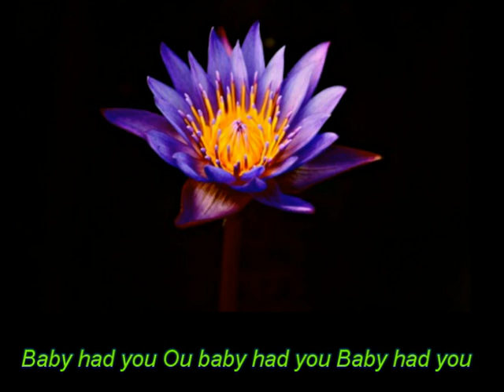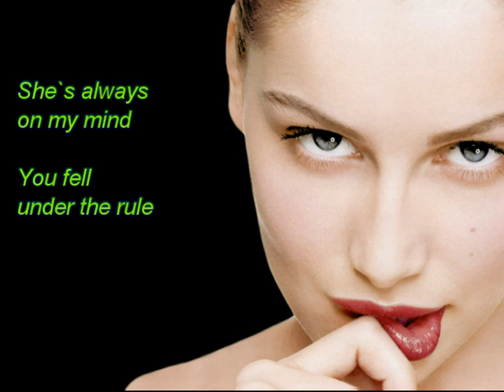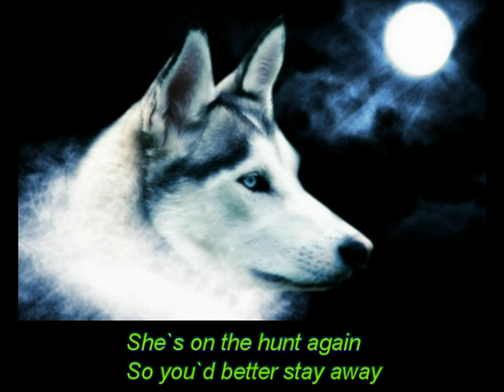Victoria - Baby Had You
Eesti laul 2011